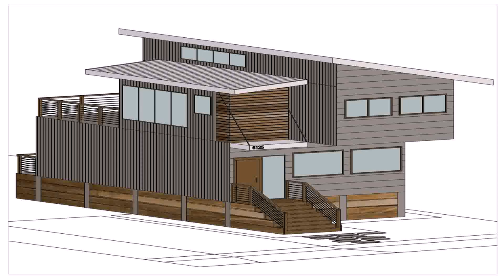Tiny House Plans South Africa